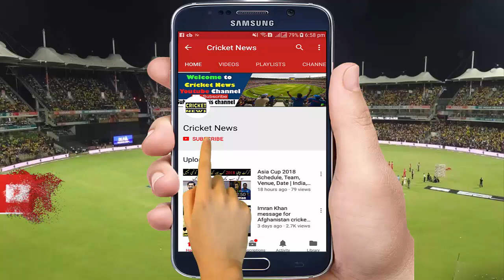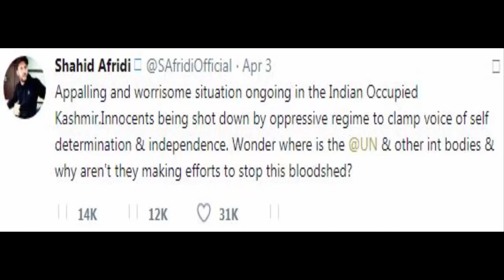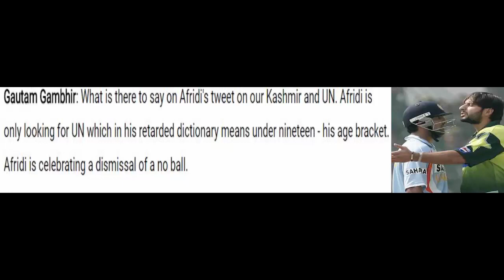Indian Cricketers hard response to Shahid Afridi tweet on Kashmir issue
Pakistan famous cricketer few day ago tweet about Kashmir which hasShahid Afridi tweets on Kashmir issue

 badly affected indian people and indian cricketers

Shahid Afridi Slams Indians On Their Own Channel on Kashmir issue

Shahid Afridi vs Virat Kohli Tweets War on Kashmir Issue
Virat and raina reply to afridi | Afridi talk about Kashmir issue

Virat Kohli on Shahid Afridi's Kashmir Comment

Pakistani cricketer Shahid Afridi rakes up Kashmir issue and Virat Kohli response to Shahid Afridi

Farooq Abdullah backs Shahid Afridi over Kashmir comment

Dekho Pakistan Cricket Shahid Khan Afridi Tweets On Kashmir | Indian Media Criyng

Indian cricketer responds to Afridi about Kashmir issue | IPL 2018 PRE ANALYSIS

Afridi's controversial statement on Kashmir issue | Dhoni can permote his batting oder

Virat Kohli on Shahid Afridi's Kashmir Comment||Virat Kohli Slams Shahid Afridi On Anti-India Views

Sachin Tendulkar Hits out at Afridi's Kashmir Tweet

Shahid Afridi on Kashmir issue to Republic TV

Gautam Gambhir Reply To Shahid Afridi In His Tweet About Kashmir ||Gautam Ghambir And Afridi s

Afridi : Kashmir people is batter than of indian army | afridi talk about Kashmir issue

Gautam Gambhir Slams Shahid Afridi's Kashmir Tweet

Virat Kohli Slams Shahid Afridi For His Comments On 'Kashmir Issue' | Oneindia Telugu
Shahid Afridi Reacts After Indian Media Criticism on Kashmir Tweet

Shahid Afridi criticised by Javed Akhtar on Kashmir Tweet | वनइंडिया हिन्दी

Shahid Afridi makes Anti India Tweet, Comments on Kashmir Issue | वनइंडिया हिंदी

India Media Angry On Shahid Afridi's Tweet On Kashmir - Pakistan Media Support This Tweet

Shahid Afridi condemns Kashmir killings | KashmirBleeds | Neo News HD